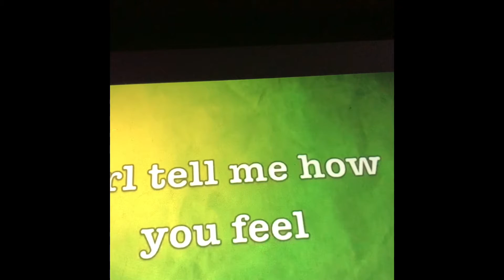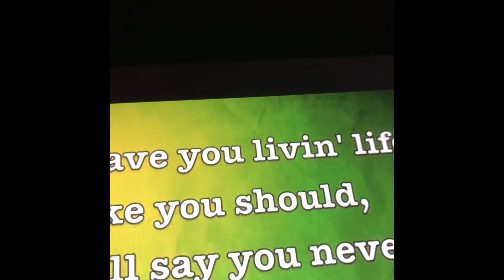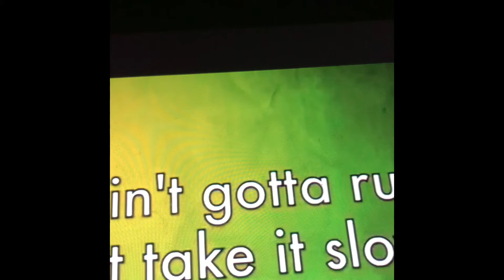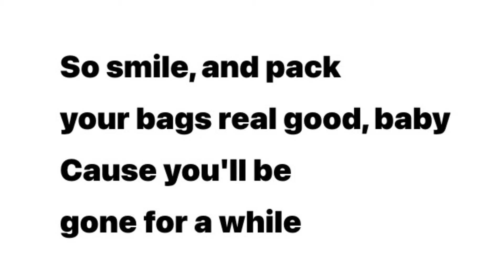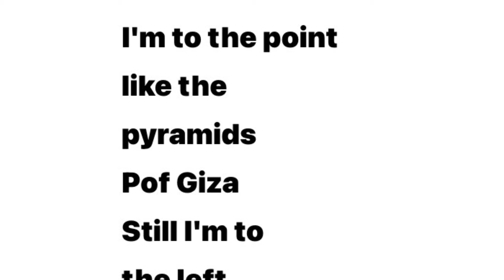Poetry Final Project